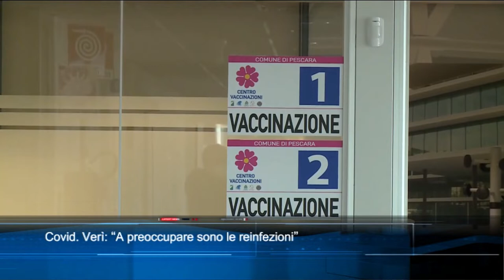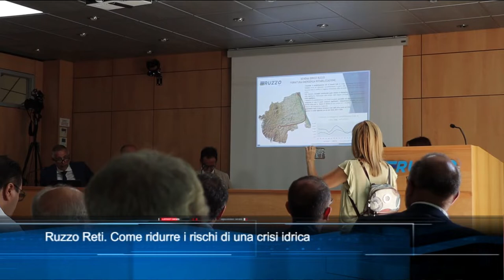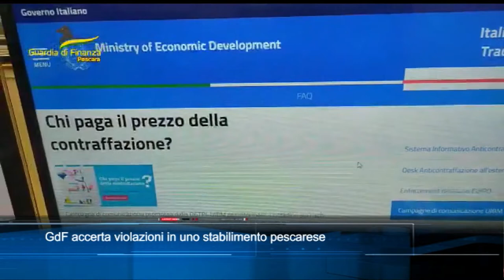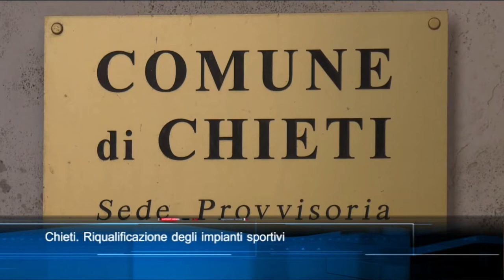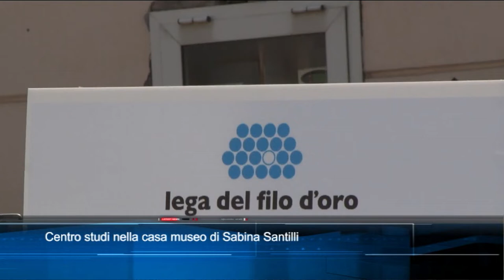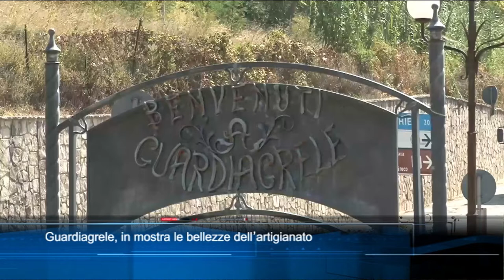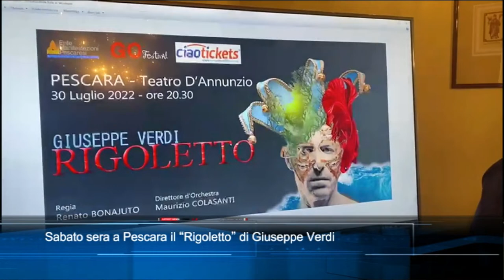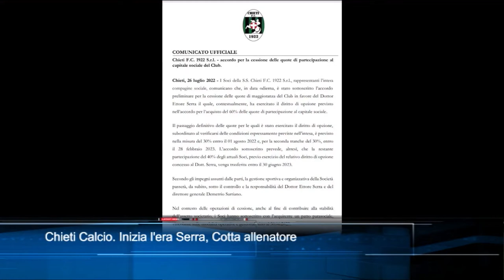TgSei edizione delle 14 di mercoledì 27 luglio 2022